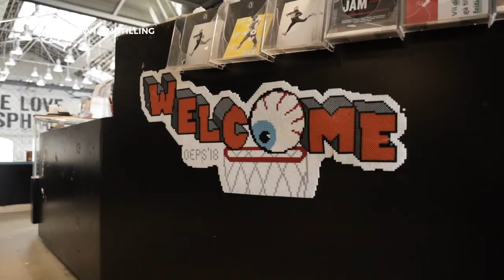SoMe Transformation af vores ældre bygninger 05 09 22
Rådet for Grøn Omstilling har set på, hvad renoveringer og transformationer af den eksisterende bygningsmasse kan betyde for klimabelastningen, og hvad udfordringerne samt løsningerne er. Vi har undersøgt otte renoveringer, som transformerer eksisterende bygninger til nye formål. De rummer både etageboliger, industribygninger og et gammelt kloster.